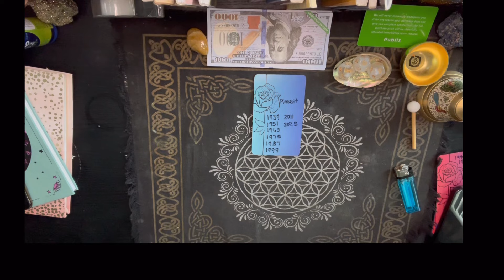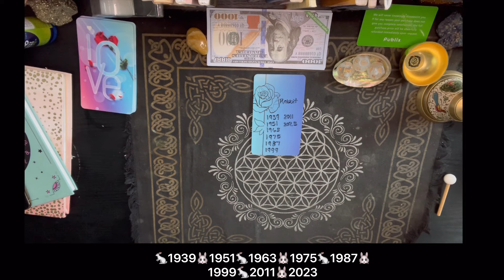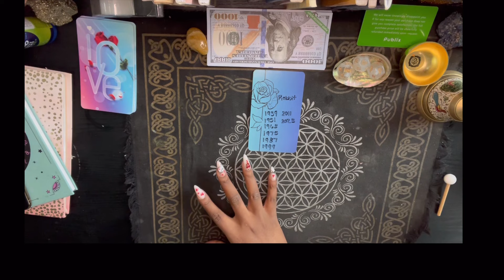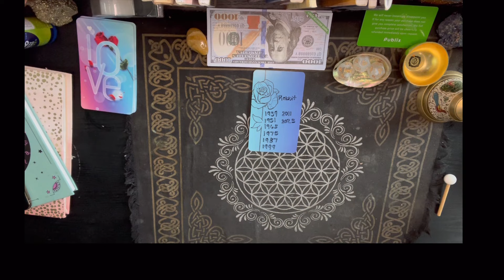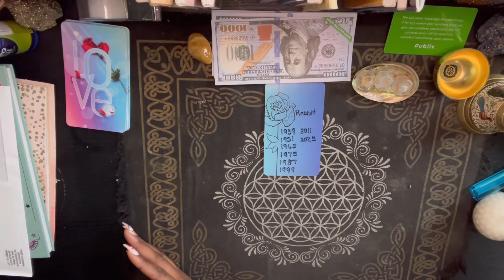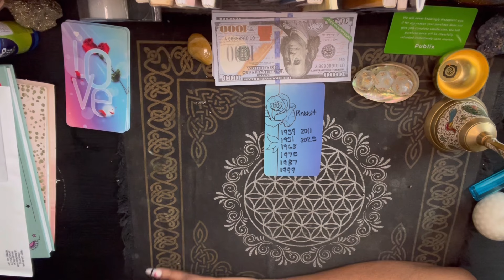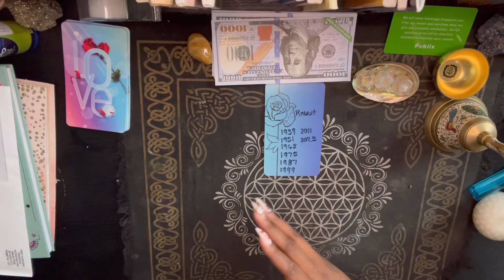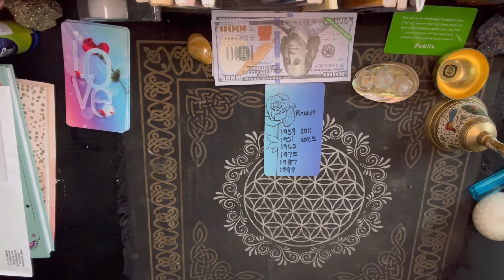Born in The 🐇🐰 rabbit year: 1939🐇1951🐇1963🐇1975🐇1987🐰1999🐰2011🐇2023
💰GIVE ME SO LUV:
$luvlife